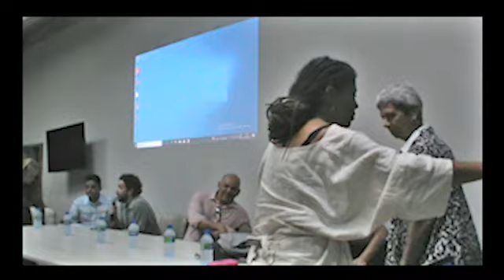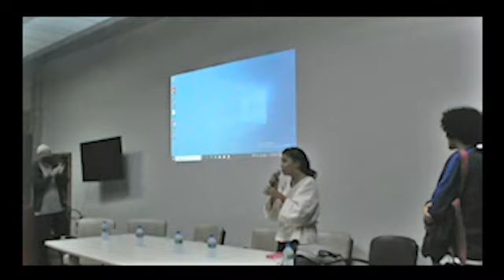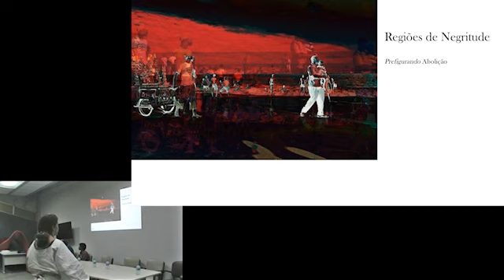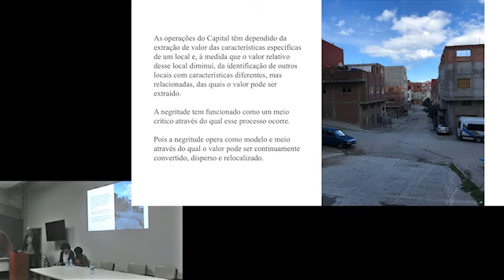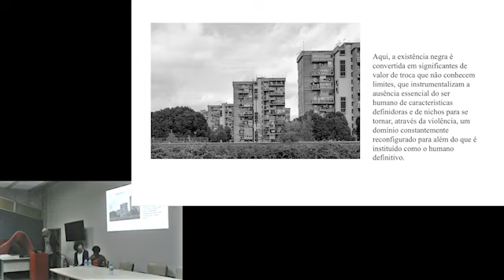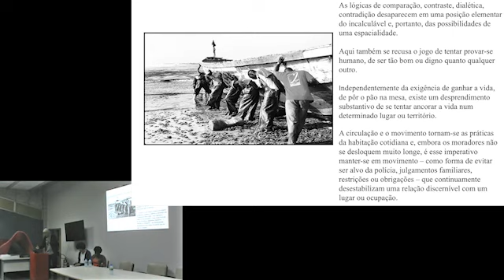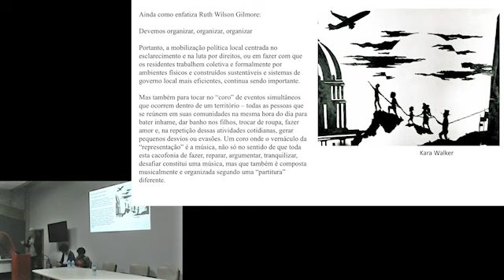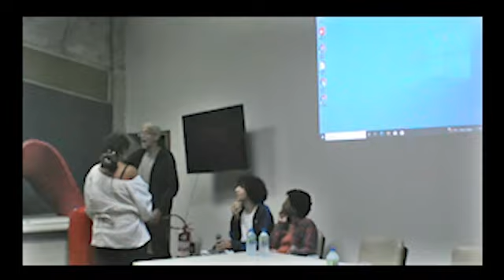"Urbanismo Negro: territórios de negritude e prefigurações de abolição", AbdouMaliq Simone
A Conferência Urbanismo Negro: territórios de negritude e prefigurações de abolição propõe refletir sobre o “urbanismo negro” que, baseado em uma concepção particular do “urbano”, recorre a várias vertentes do pensamento negro crítico como meio de inventar novas conceitualizações, questões e compromissos com a vida e os processos urbanos.

AbdouMaliq Simone é Professor Sênior do Instituto Urbano da Universidade de Sheffield, Reino Unido e professor Honorário de Estudos Urbanos no Centro Africano para Cidades da Universidade da Cidade do Cabo. É um urbanista com interesse particular em formas emergentes de vida coletiva nas cidades do chamado Sul Global. Tem trabalhado, há mais de 30 anos, na remodelação de sistemas municipais, na formação de pessoal da administração local, na concepção de parcerias de colaboração entre técnicos, residentes, artistas e políticos.

Aconteceu no dia 01/06/2023 (quinta-feira), às 18h30, no Auditório Mastaba – FAUFBA